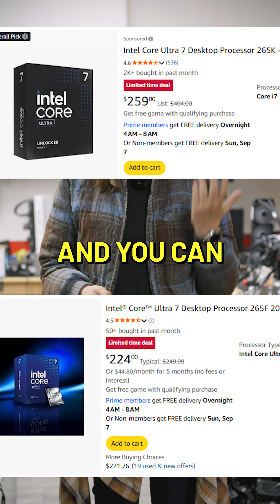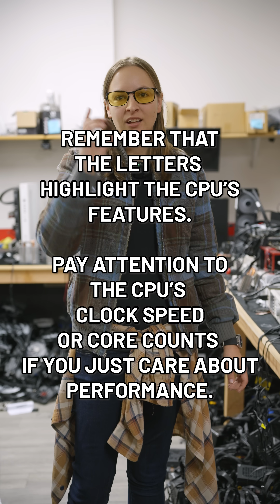What do the CPU Letters Mean?